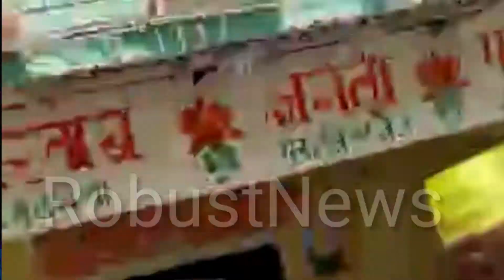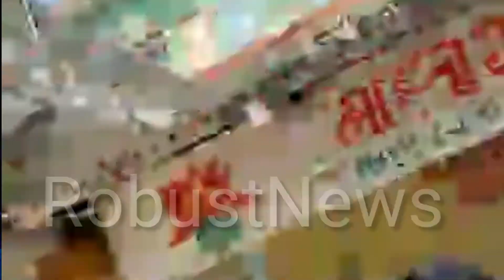शिक्षकों का हड़ताल का 14वां दिन?